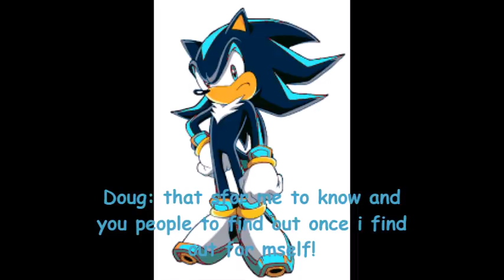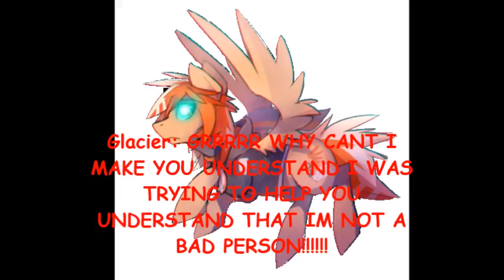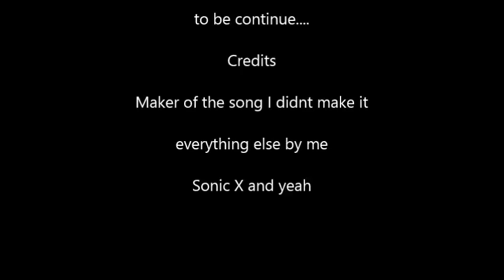Adventures of Mitt the hedgehog episode 1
Mitt and Doug get to gether and discuss where the frick Blossom is only to find that she may be in more trouble then first thought!

Like, favorite, comment, subscrobe